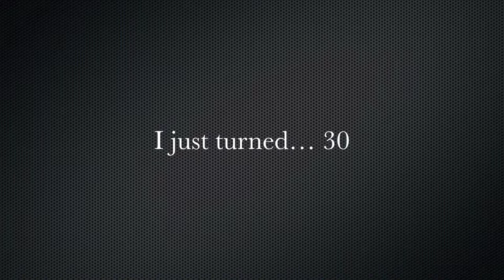Swanson_Adam_week3_option2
A video explaining a stressor in my life, and how I plan to overcome it.